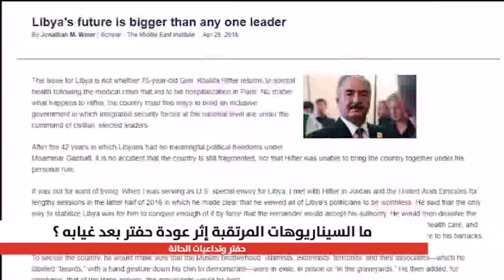النبأ اليوم 2018/04/26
تقديم أنس الدويبي وهيفاء حامد